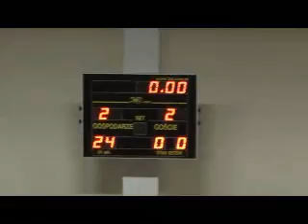PMW wipjaslo Żmigród vs PNiG Jasło